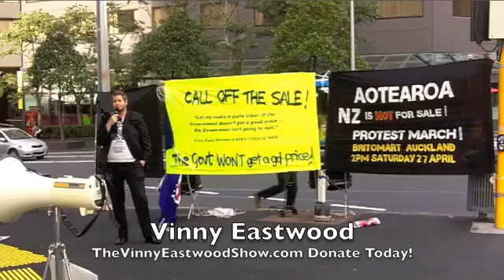Vinny Eastwood At His MOST ANGRY!! Pt1 mp4